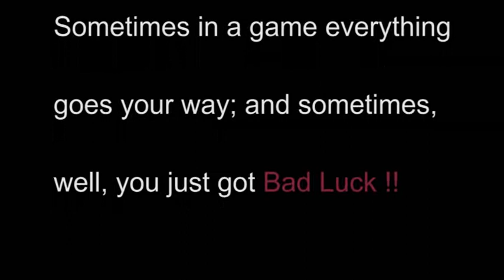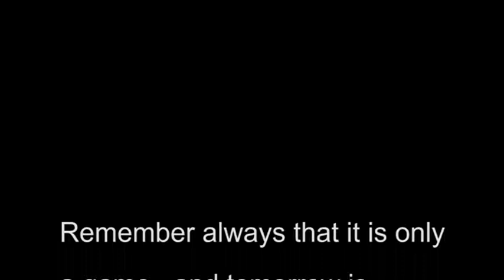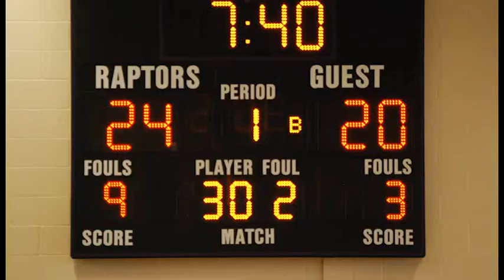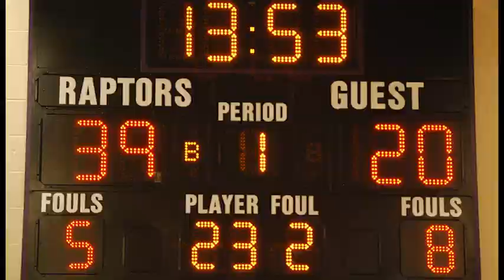Montgomery College Lady Raptors - Highlights & Roster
Highlights by player for the Lady Raptors during the 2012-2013 season!